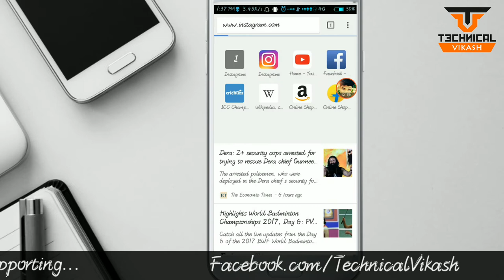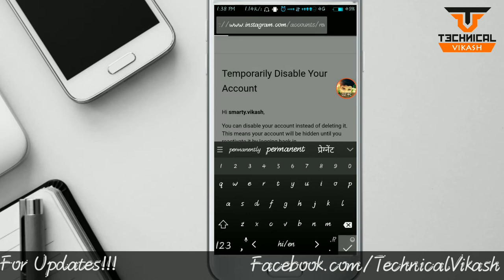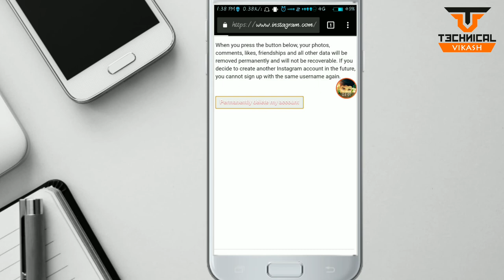How to delete instagram account permanently on android mobile [HINDI]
Hello and Namastar Dosto, Is video mein maine aapko bataya hai ki instagram account ko permanently ya temporary kaise delete kar sakte hai. Aur ye bhut hi aasan method hai. Main aasa karta hoon aapko ye video acha lagega. Video ko Complete dekhiye so that aapko pura samajh me aa jaye. Agar aapka koi bhi sawal ho to comment karna na bhuliyega. Main aapki puri sahayata karoonga.

👉अपने नाम का birthday song कैसे बनाए | How to create your own name happy birthday song?

Technical Vikash
TechnicalVikash

About Channel :- Dosto Hamara channel "Technical Vikash" ek tech channel hai jaha aapko technology and ChampCash related tips and tricks di jayegi.